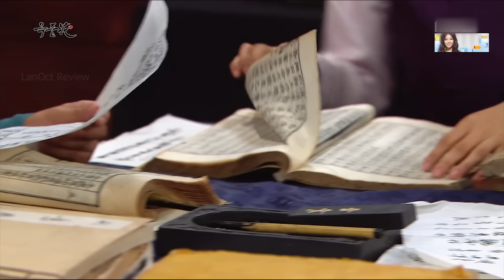【Phim cổ trang HQ】gián điệp thời Joseon sẽ như thế nào ? |Tóm tắt phim Hoa Trong Ngục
Tóm tắt phim The Flower In Prison